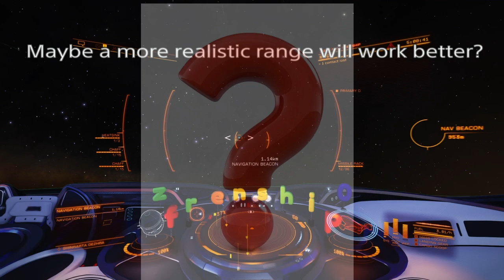Z0 - Dumbfire Reticle Works Totally Gud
(How the reticle should and used to function - skip to 1:22)

A reticle, or reticule, also known as a graticule, is a pattern of fine lines or markings built into the eyepiece of a sighting device, such as a telescopic sight in a telescope, a microscope, or the screen of an oscilloscope, to provide measurement references during visual examination.